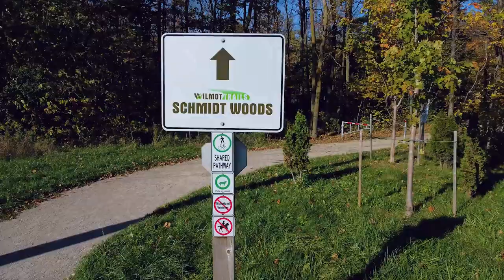Welcome to Wilmot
The Township of Wilmot is a vibrant, welcoming countryside community with a rich history rooted in agriculture. Nestled along the banks of the Nith River, and home to over 22,000 people, Wilmot is a small municipality in the Region of Waterloo, Ontario, Canada.